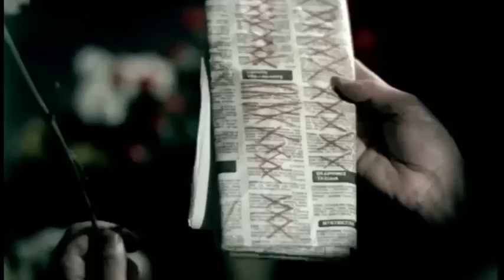Nikos Perakis - Arpa Colla / Νίκος Περάκης - Άρπα Colla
Nikos Perakis - Arpa Colla
Music from the film

Νίκος Περάκης - Άρπα Colla
Μουσική από την ταινία